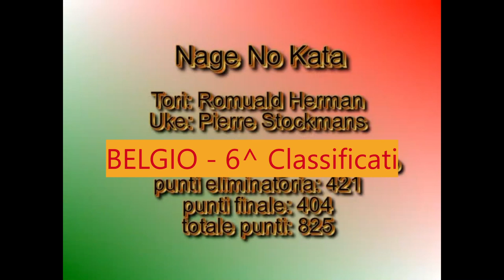6^ CLASSIFICATO MONDIALE KATA 2010 - NAGE NO KATA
ROMUALD HERMAN E PIERRE STOCKMANS (BELGIO)
6^ CLASSIFICATI NAGE NO KATA
Budapest 25 e 26 maggio 2010